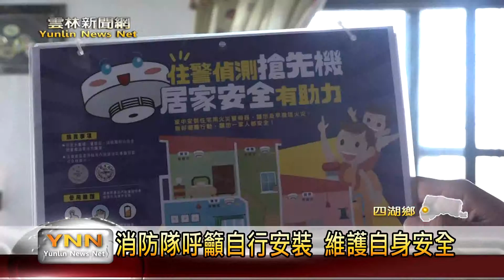雲林新聞網-落實防災觀念 消防隊免費裝設警報器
為了提升國民住的安全，政府都會發出固定數量的防災警報器給各消防分隊，針對逃生弱勢的居民，譬如獨居老人、低收入戶還是身心障礙者來優先安裝，四湖分隊今日就到鄉內替民眾加裝免費的警報器，從去年到現在已經裝設大約300戶，並且做防災的宣導，希望建立民眾正確的防災觀念。